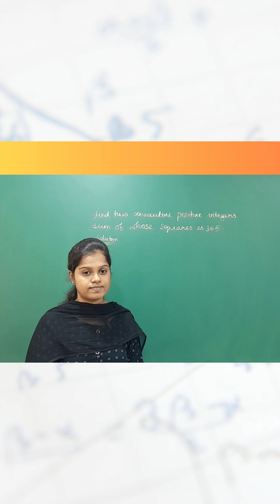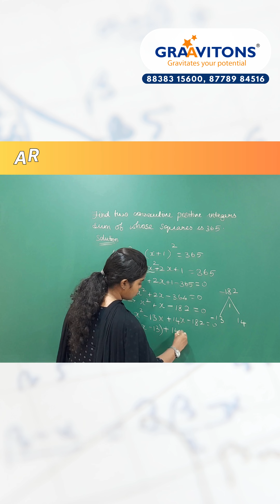Arithmetic Progression Problem Solving Q 2 | Class 10 Math